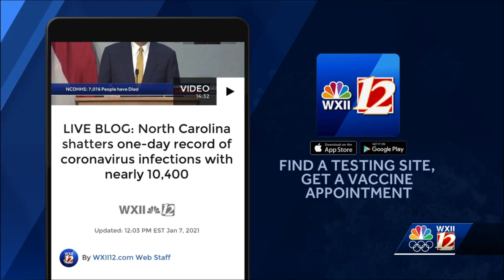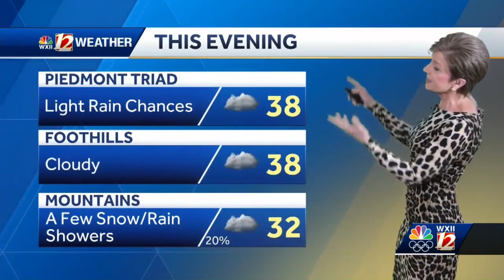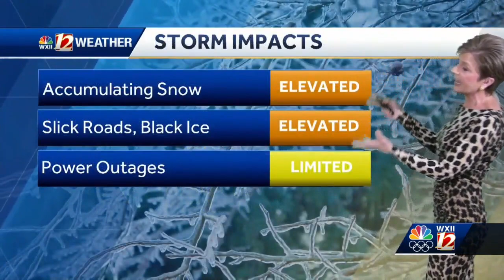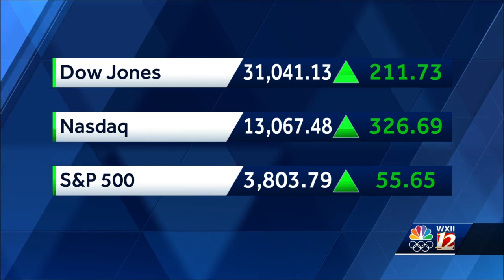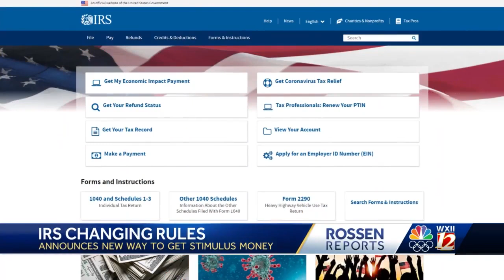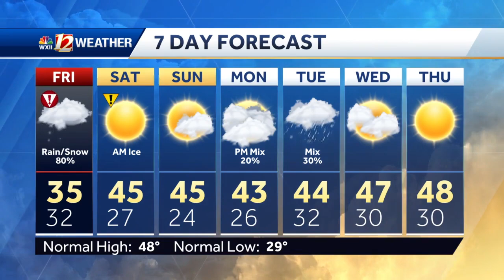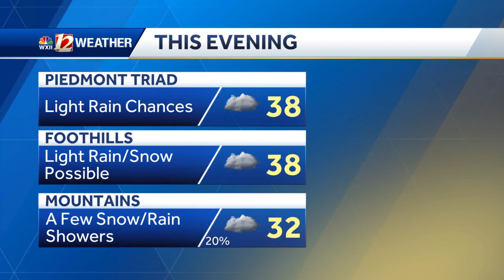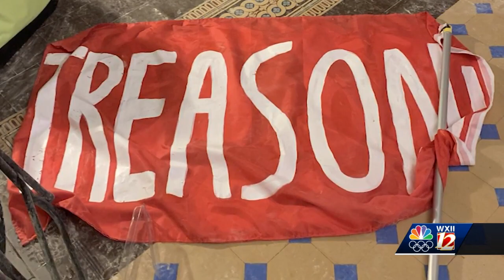Who's to the blame for the assault on the U.S. Capitol? WXII 12 News asks lawmakers Ted Budd and...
Who's to the blame for the assault on the U.S. Capitol?  WXII 12 News asks lawmakers Ted Budd and Kathy Manning.